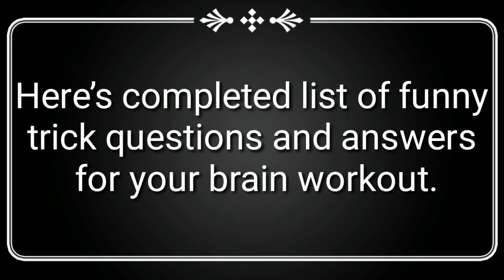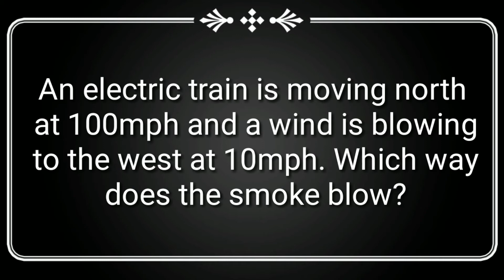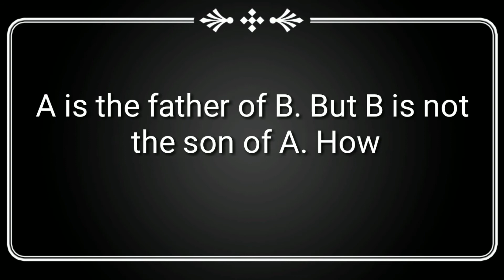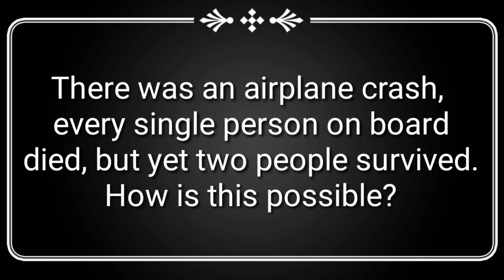Top 10 Questions for your IQ Test 2018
HERE BEST FACULTY OF DELHI IAS ASPIRANT HELP FOR STUDENTS TO INCREASE THEIR MAGICAL POWER DOING SOMETHING DIFFERENT WE HAVE ALSO IITians OUR FACULTIES ALWAYS READY TO ANSWER YOUR ALL QUESTIONS THIS CHANNEL PROVIDES EDUCATIONAL VIDEO AND TO HELP TO DO
QUESTIONS QUICKLY THIS CHANNEL IS BENEFICIAL FOR YOUR PREPAIRATION AND INCREASE YOUR SCORE IN EVERY EXAM SO YOU SHOULD SUBSCRIBE THIS CHANNEL FOR LATEST AND BEST VIDEOS AND TRY TO UNDERSTAND BEST TRICKS